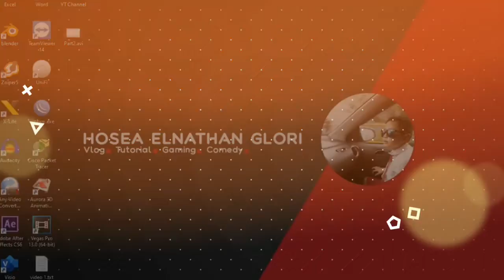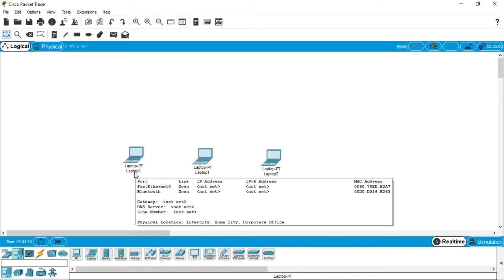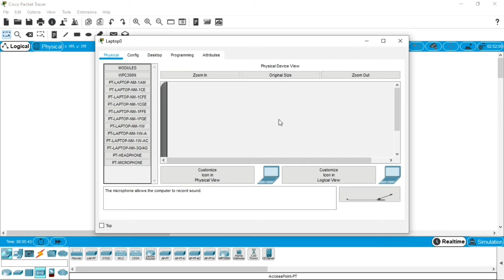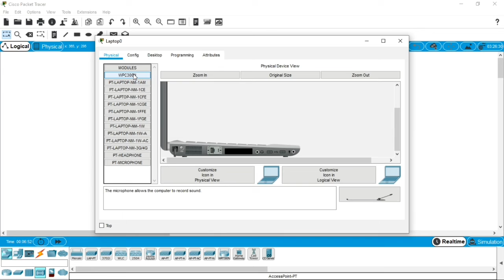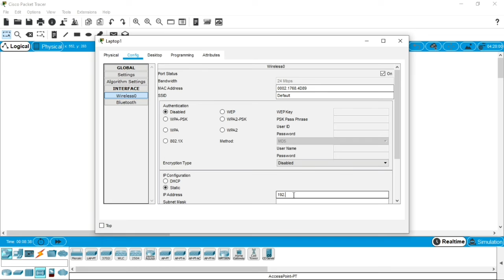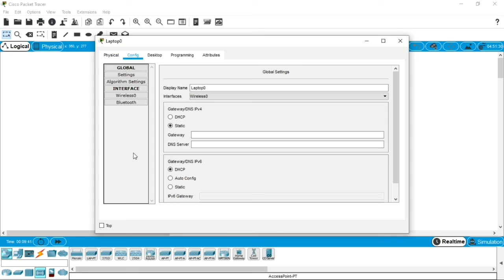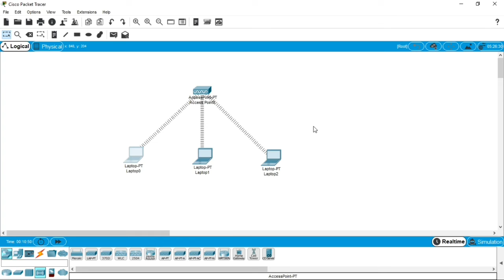Cara membuat Jaringan Nirkabel/Wireless dengan Acces Point di Cisco Packet Tracer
Dalam membuat jaringan nirkabel/wireless di cisco packet tracer ini membutuhkan sebuah perangkat jaringan yang dinamakan Acces Point.
Keuntungan menggunakan nirkabel/wireless adalah tidak perlu menggunakan kabel, cocok untuk digunakan pada jaringan yang luas cakupan areanya.

CISCO PacketTracer dapat berjalan, pada sistem operasi Windows maupun Linux dan juga Android maupun iOS untuk Smartphone.
Berikut link untuk menuju official website dari CISCO Packet Tracer :
(Lakukan proses sign up terlebih dahulu untuk dapat mendownload versi terbaru dari CISCO Packet Tracer secara gratis)